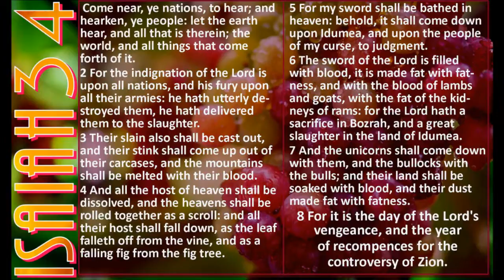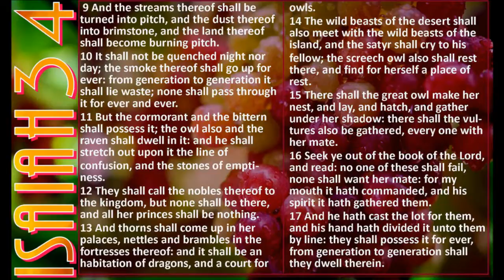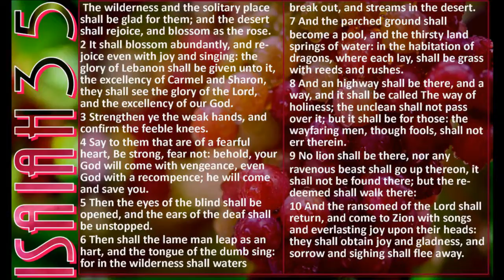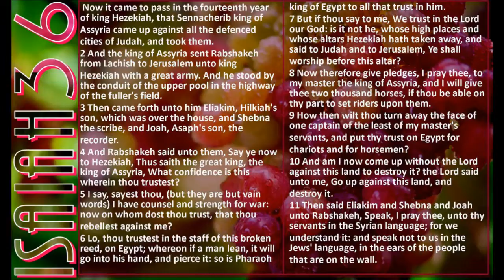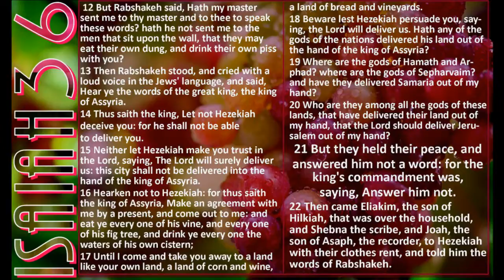Isaiah 34 -36